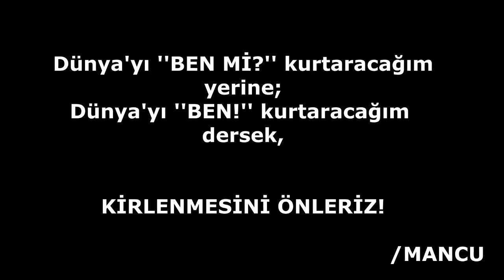BATMAN'I KİRLETMİYORUM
Bu bir Mancu  sosyal sorumluluk projesidir.